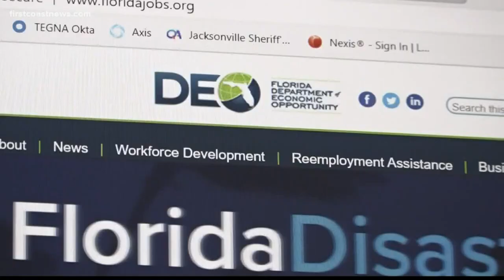Helping get unemployment benefits and City stimulus for furloughed school bus driver